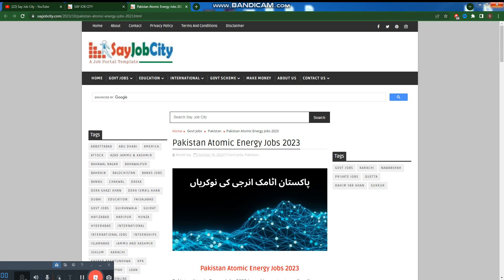Latest Jobs in Pakistan Atomic Energy Jobs 2023 - Pakistan Atomic Energy Jobs 2023 - PAE Jobs 2023